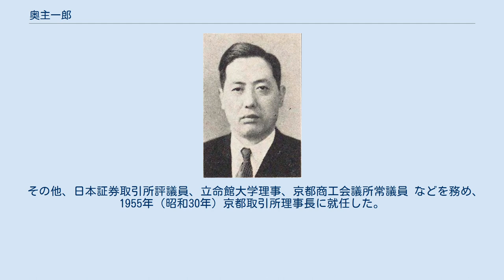奥主一郎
奥主一郎 奥 主一郎（奧、おく しゅいちろう、1894年（明治27年）9月12日 - 1976年（昭和51年）11月22日）は、日本の実業家、政治家。
貴族院多額納税者議員、参議院議員。
 京都府出身。
政治家・奥繁三郎の長男として生まれる。
1919年（大正8年）慶應義塾大学理財科を卒業した。
同年、三井銀行に入行した。
 以後、京都倉庫社長、京都瓦斯副社長、愛宕山鉄道監査役、渡良瀬水電監査役、帝国瓦斯協会（現日本ガス協会）参事、丸物百貨店取締役、山城八幡銀行取締役、安田火災海上保険（現損害保険ジャパン）取締役、大日本政治会京都支部幹事長などを務めた。
 1942年（昭和17年）5月19日に貴族院多額納税者議員に任じられ、交友倶楽部に属して活動し、1947年（昭和22年）5月2日の貴族院廃止まで在任した。
同年4月、第1回参議院議員通常選挙で京都地方区から日本自由党所属で出馬して当選（補欠、任期3年）し、参議院議員を1期務めた。
この間、国民民主党に所属し、参議院決算委員長に在任した。
 その他、日本証券取引所評議員、立命館大学理事、京都商工会議所常議員 などを務め、1955年（昭和30年）京都取引所理事長に就任した。